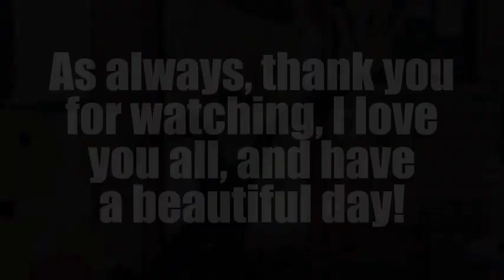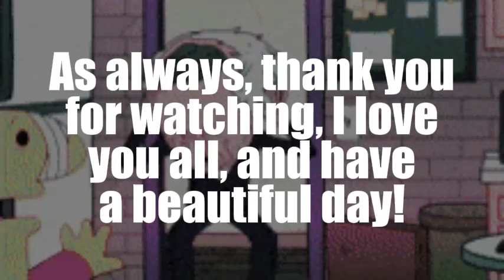The Double Dash Flower Cup Experience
nobody reads this anyway